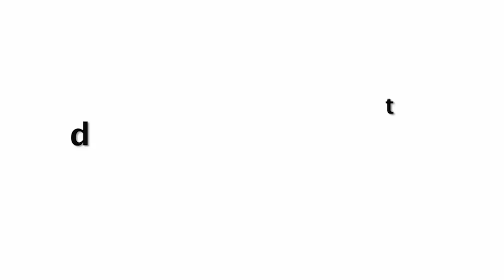Katrina Kaif STUNNING Looks In Her Latest Photoshoot 2020 !!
KatrinKaif # photoshoot #2020